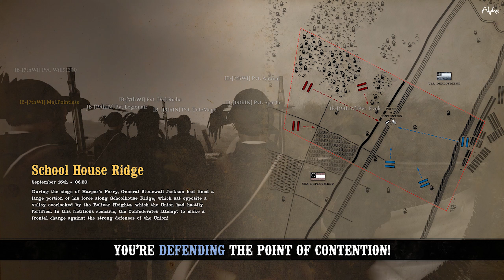War of Rights - TNA Event 6/9 /20 - The Iron Brigade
Created by:  1st Lt. Prometheus

A big thank you to everyone who is involved in making this video.

Losses

Confederate Forces
1st Battle: 408

Union Forces
1st Battle: 254